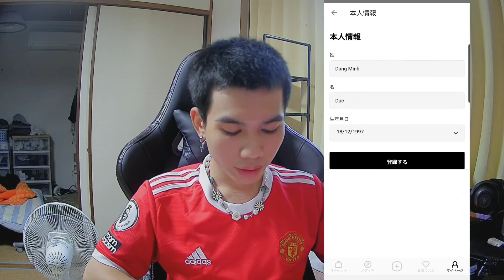Hướng Dẫn Dỡ Bỏ Hạn Chế Mua Hàng Trên App SNKRDUNK Nhật Bản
● NỘI DUNG CÁC PHẦN MAIL GỬI SNKRDUNK ĐÂY NHA:📧📧📧
○ NỘI DUNG MAIL 1:
•Tiêu Đề: 制限付きアカウント
•Nội Dung: 私を助けてください。私のアカウントは支払うことができませんそれは何らかの理由で制限されているようです。制限を解除してください。ありがとうございます。
○ NỘI DUNG MAIL 2:
•Nội Dung: 要求および承認されたとおりに身元を確認しました。アカウントの制限を解除してください。ありがとうございます。